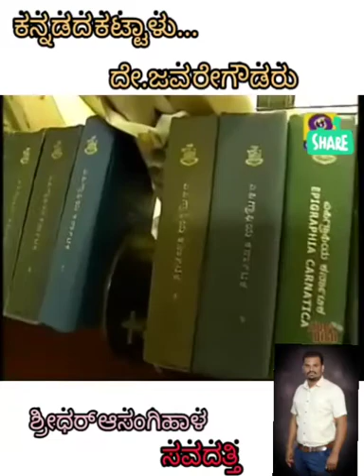ಕನ್ನಡದ ಕಟ್ಟಾಳು ದೇ.ಜವರೇಗೌಡರು..........ಶ್ರೀಧರ್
Video from 😍 ನೀನಿತ್ತ ನವಿಲುಗರಿ 😍